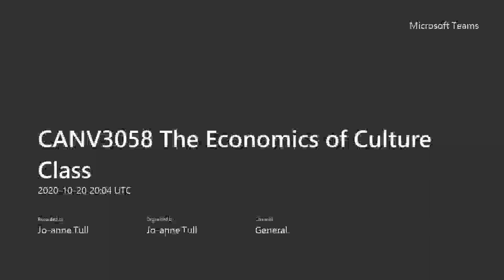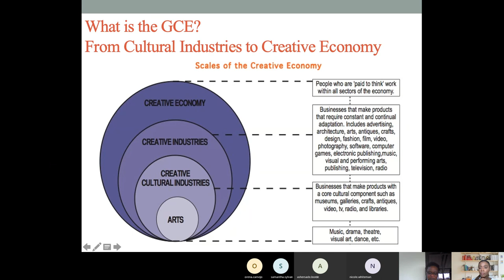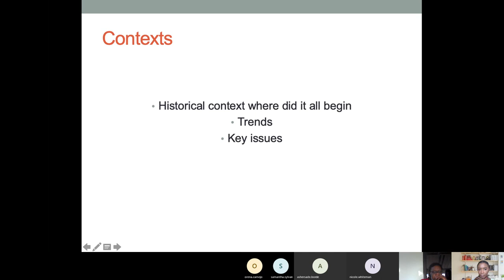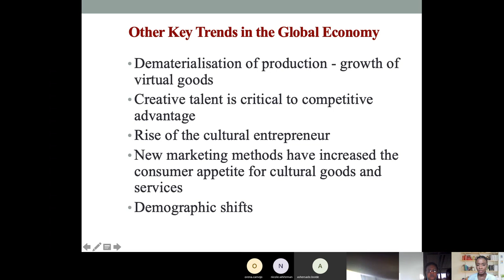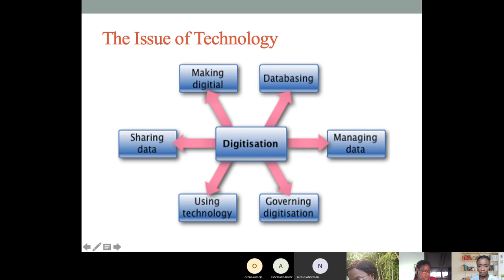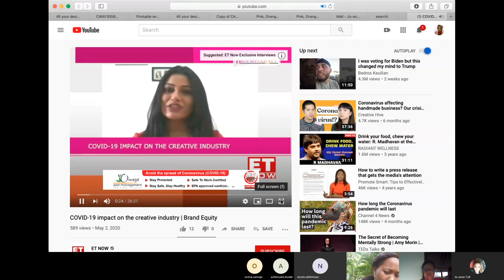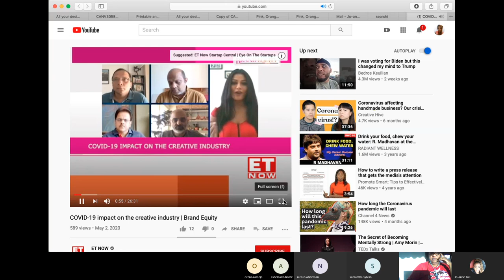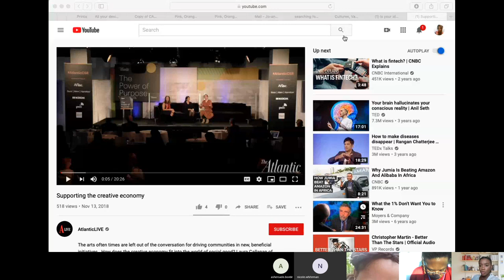CANV3058 Lecture 3 The global cultural economy nature, structure and contexts